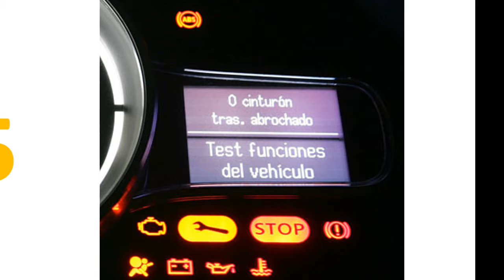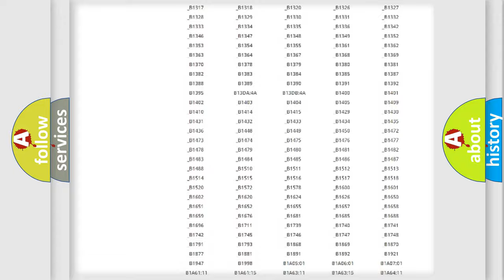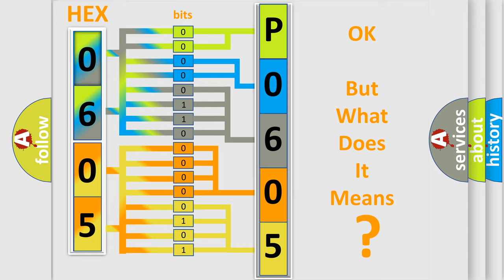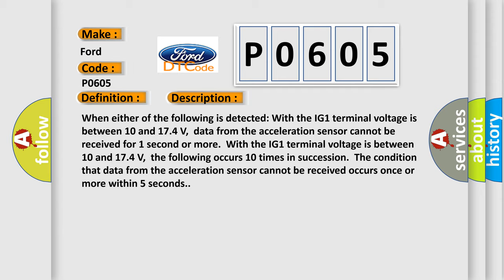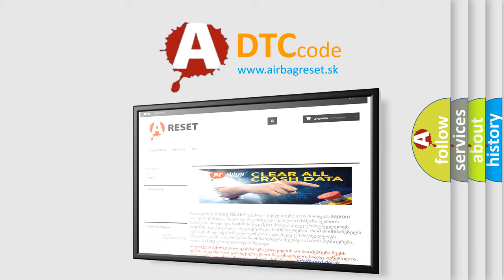DTC Ford P0605 Short Explanation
Contents:
0:21 Basic DTC analysis according to OBD2 protocol standard.
1:48 Insight into programming
2:58 A diagnostically understandable description of the Diagnostic Trouble Code
3:05 Basic error definition

Make:
Ford
Code:
P0605
Definition:
Lost Communication with Lateral Acceleration Sensor Module
Description: